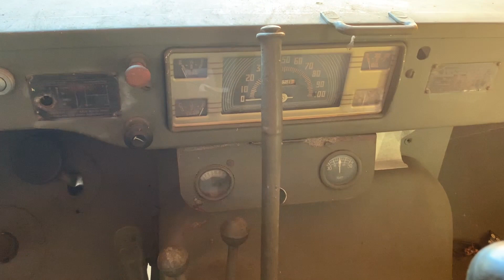Pulling 1941 Ford GP out of Storage